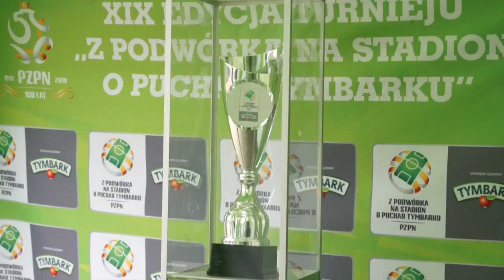Finał Wojewódzki XIX Turnieju „Z Podwórka na Stadion o Puchar Tymbarku”